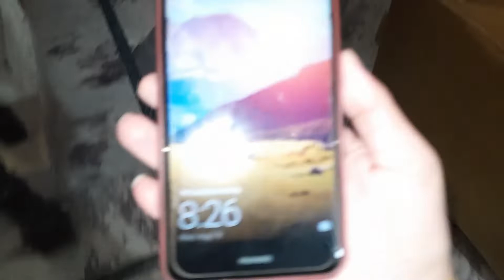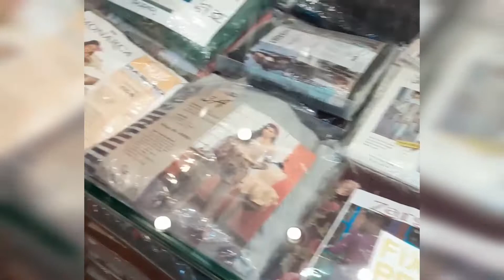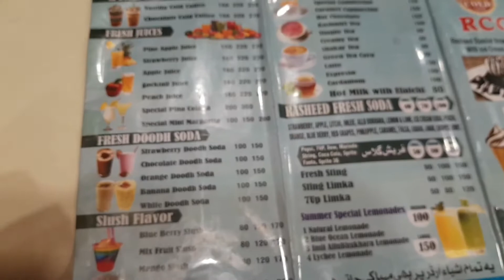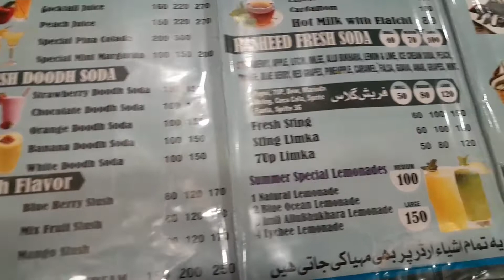Daily life vlog | Morning to evening | After long time